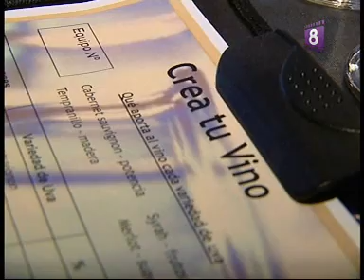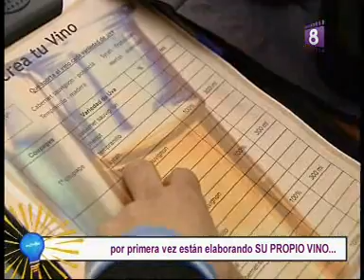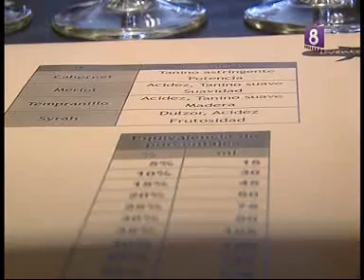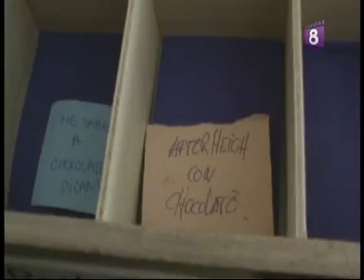EVENTOS DE AUTOR CATA DE VINO OCHIO